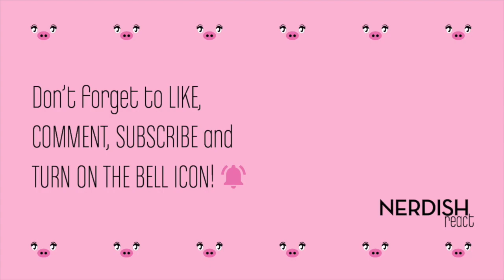ATTACK ON TITAN Reaction 2x11 - "CHARGE"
Hey guys! We just can't believe this episode!!! 😱  We are still very confused about Reiner and Bertholdt's behavior, and of course we don't know what to think about them or about Ymir! But right now we just don't want anybody to die! (Please Erwin be ok!) 🙏
AND THAT ENDING! Eren and Mikasa, face to face again with that Titan! SO SHOCKING! 🤯🤯🤯  We can't wait for next episode! We are almost in the end of this season already!
THANK YOU SO SO MUCH FOR JOINING US, we are really happy to share this videos with you!!! 😊

We wish you have a wonderful day, and hope that if you are going through a hard time this video can make you feel better in some way.

Here's our Instagram page. There we'll be posting backstage footage and cut scenes from our reactions so if you'd like to see some of that, go check it out! ☺️